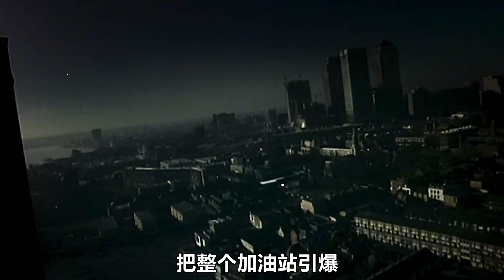男人從醫院一覺醒來，卻不知道整個世界已經被喪尸席卷